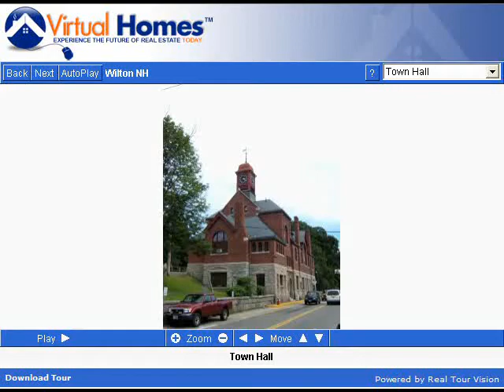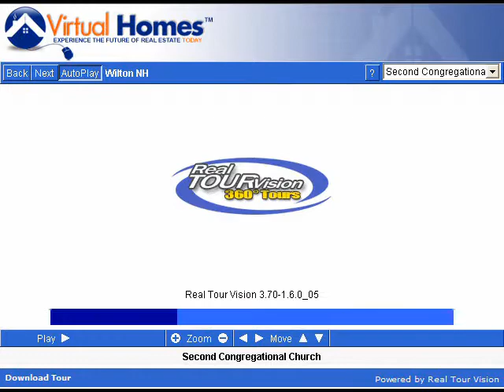Wilton New Hampshire (NH) Real Estate Tour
-- Tour Wilton, NH neighborhoods, condominium developments, subdivisions, schools, landmarks, recreational areas, and town offices.

Wilton, New Hampshire is located on the Souhegan River, and boasts a unique mixture of art and and and commerce, with a thriving industrial base existing alongside a growing artists' community. The present downtown area (originally East Wilton Village) sits along the banks of the river, the streets lined with a number of old mill buildings that now house a wide variety of small companies. One of the former mill buildings houses two dozen artists' studios; Wilton is known for its artistic and literary community, which is celebrated in May at the annual Arts and Film Festival.

The elaborate Victorian-style Town Hall is located on Main Street; the building also houses the famed Wilton Town Hall Theater, which attracts patrons from across the region with both first-run and art films.

Wilton Center, the original village high on a hill, boasts a picturesque array of antique homes, the First Church, a meeting hall that is now the home of Andy's Summer Playhouse, and one of the town's original one-room schools. Wilton Center was once the site of an informal artists' colony whose New York and Boston-based members summered there.

West Wilton boasts a tumbling brook, a stone arch bridge, and historical brick houses. It is the home to Sheldrick Forest, a large old-growth lot recently saved from development by a huge outpouring of community contributions. The forest is now owned by the NH chapter of the Nature Conservancy and is open to the public.

Also protected from development by the citizens of Wilton is Carnival Hill, a spot noted in "Ripley's Believe It Or Not" for a long-gone quarter-mile toboggan run that passed through three towns: it began in Lyndeborough, passed through a corner of Milford, and ended in Wilton. Now open for general recreation, Carnival Hill is the site of an annual Civil War encampment held by the Lafayette Artillery Company of Lyndeborough.